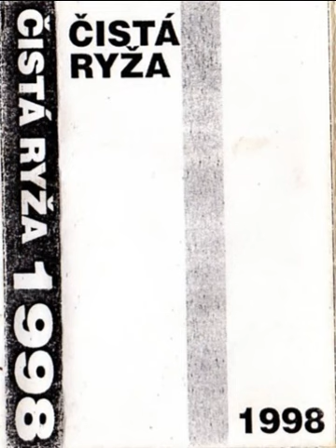Čistá ryža - Hlas bubna